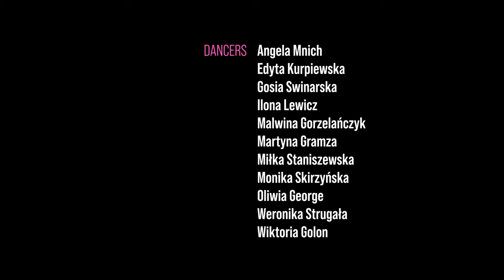Dancehall Female Shenseea DOLLY. Paulina Wiszka Wiszowata & Dhq Klaudia VIDEO PROJECT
CAMERA: Igor Skugar
Collabo: @nimfinity.wear and @studio_effort 🙏🏻
Remix : @sirledgen

Our beautiful dancers : @mnichowa @wiky_gln @martynagramza_ @_malwaa @milkastaniszewska @_edytakurpiewska_ @ilo.ona @wstrugalaa @gosiasw @oliwia.george @monikaskirzynska 💜🔥🥵🙏🏻